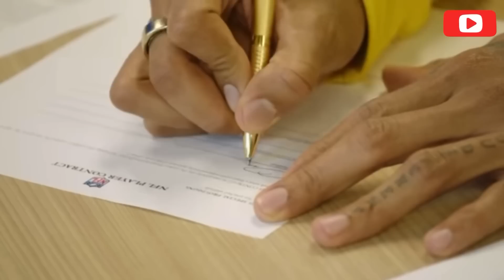Andy Reid TALKS OBJ & Skyy Moore BIGGER ROLE for CHIEFS in Year 2! | Chiefs Free Agency News Rumors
Daily ChiefsNews, Rumors, & Analysis -- WE are your number 1 source for ALL things Chiefs football! With over 5 MILLION VIEWS on YouTube, 7,700 subscribers, & thousands of listeners worldwide in over 19 countries tuning in for all things KCChiefs! Featuring Chiefs head coach Andy Reid talking OBJ & Skyy Moore getting a bigger role for Chiefs in year 2!

📣📣MERCH HAS ARRIVED!📣📣

⌚ALL CHIEF'D UP!  VIDEO RELEASE SCHEDULE⌚

Monday through Friday @ 3pm EST/2pm CST

⌛⌛ TIMESTAMPS ⌛⌛

0:00 Intro
0:14 Coach Reid on OBJ!
02:45 Andy & OBJ’s Convo
02:58 Skyy’s Bigger Role
06:36 Mike’s Sad Grad Story🤣
07:08 Mecole’s Contract
10:04 Watch More Cole! Help the Poor Guy Out!

🎙️Listen to the All Chief'd Up! podcast now‼️🎙️

Andy Reid TALKS OBJ & Skyy Moore BIGGER ROLE for CHIEFS in Year 2!

⌛⌛ TIMESTAMPS ⌛⌛

📢 📢 It’s Mock Draft Season! Do you Like Mock Drafts? The BEST mock draft site available!

About All Chief'd Up! - A Kansas City Chiefs Podcast:

WE are All Chief'd Up! Who are we? WE are brothers; Mike & Steve Williams. Just 2 diehard Chiefs fans bleeding Kansas City Chiefs RED & delivering Kansas City Chiefs news and analysis to all of KC Chiefs Kingdom. Our goal is to build a Chiefs fan community where all are welcomed and everyone’s opinions are valued! No matter if you’re a lifelong fan or just joined Chiefs Kingdom recently, we make content for YOU! From Chiefs SUPERSTARS like Patrick Mahomes, Travis Kelce, Chris Jones, Kadarius Toney, Isiah Pacheco, and Skyy Moore to the newer faces like Rashee Rice, Deneric Prince, & the entire rookie class of 2023 & beyond!